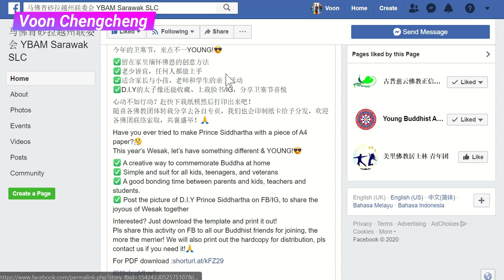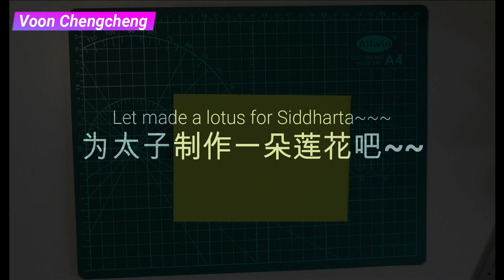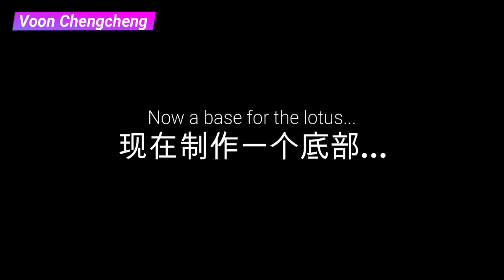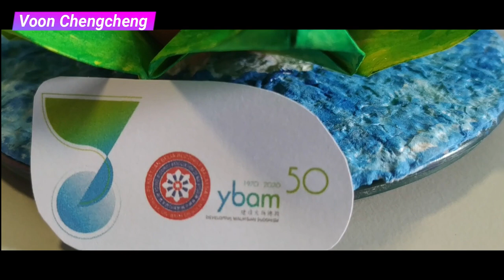怎样在家庆祝卫塞节？让我们边听佛曲边制作太子像庆祝吧！太子像纸模型制作过程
卫塞节即将来临，在这个段不能到佛教会浴佛的期间，我们可以怎么在家庆祝卫塞节呢？马来西亚佛教青年总会为大家提供了制作太子像的纸模型模图~ 简单又容易制作~

所以我决定以这种方式缅怀佛恩- 制作太子像纸模型~ 我的制作纯属我个人的方法去供奉太子像的方法。大家可以根据自己的方法去供奉自己的太子像哦！

Wesak Day is around the corner. How can we celebrate Wesak Day when we can only stay at home? Young Buddhist Association of Malaysia provided a papercraft template of Prince Siddharta. It's easy to make!

So this is my way to commemorate Buddha at home- making a Prince Siddharta papercraft. This video shows the speed build of my process in making the papercraft. Hope you like it!

下载纸模型模板 (link to download template) : shorturl.at/kFZ29

影片播放的佛曲 (Songs used)：释迦如来 & 至上的教诲